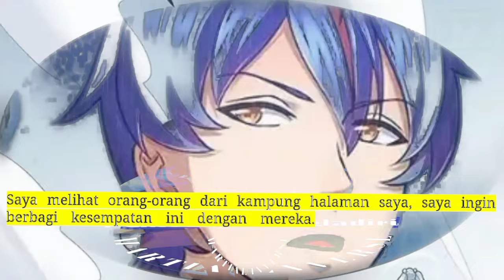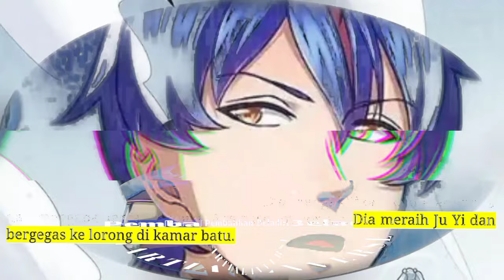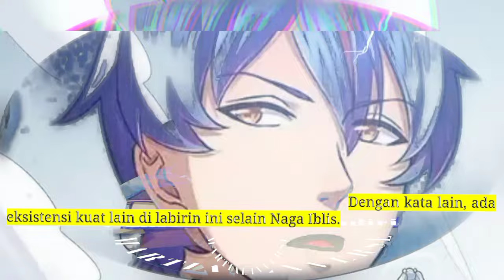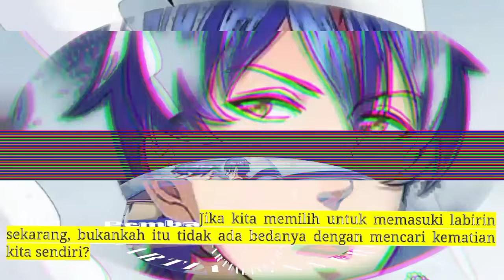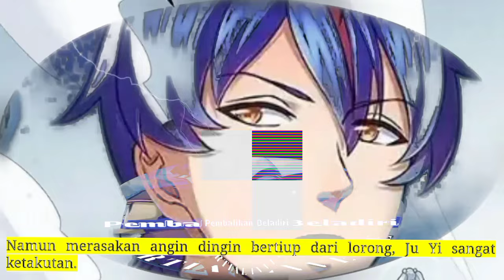Pembalikan Beladiri season 373